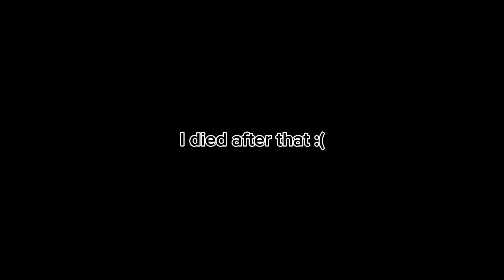These will get nerfed😭💀